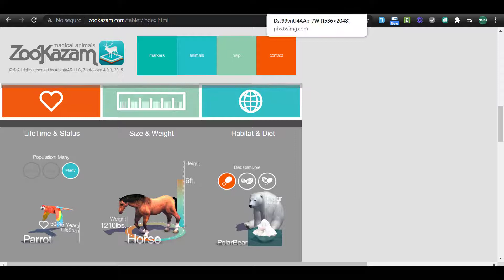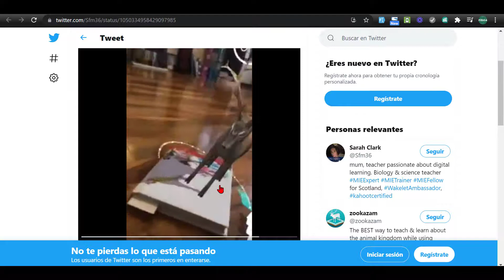App Realidad aumentada ZooKazamPro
ZooKazamPro es una app de realidad aumentada que presenta más de 43 animales y sus características.